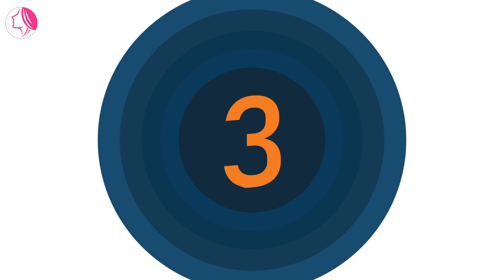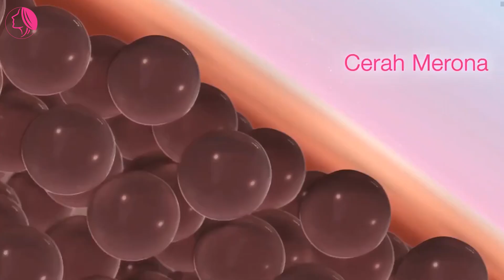WAJIB TAHU! INILAH KRIM PEMUTIH WAJAH YANG AMAN DAN BERSPF TINGGI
Hallo Girls, balik lagi nih di channel ayu story
Seringkali ingin beraktifitas lama di ruangan terbuka namun sinar matahari terasa begitu mengancam kulit? Sayang banget kan kalau sudah perawatan mahal-mahal tapi harus seketika terbakar hangus di bawah terik. Ada gak ya kira-kira krim yang mengandung SPF tinggi? Sudah pada tahu kan fungsi SPF pada skincare? Jadi, SPF atau Sun Protection Factor adalah kandungan pelindung matahari yang mampu melindungi kulit kamu dari sengatan matahari girls. Biasanya SPF memiliki angka yang berbeda-beda, sebagai penentu seberapa lama kamu dapat berada di bawah sinar matahari tanpa terbakar selama memakai produk tersebut. Kira-kira apa saja ya produk pemutih wajah yang ber-SPF tinggi sekaligus aman digunakan?